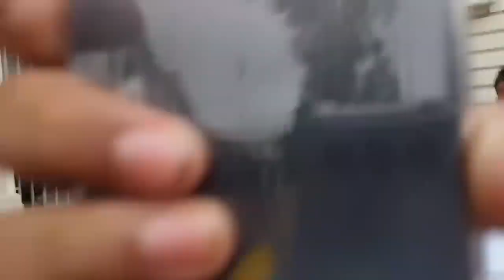जेल से निकलते ही manishkashyap ने जेल का खोल दिया पोल।। क्या बोल दिए आख़िर manish